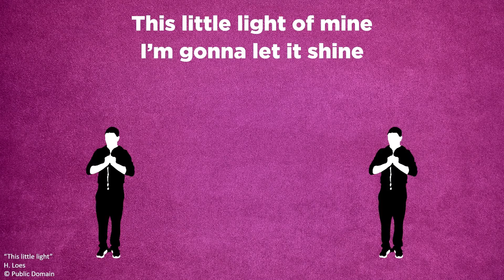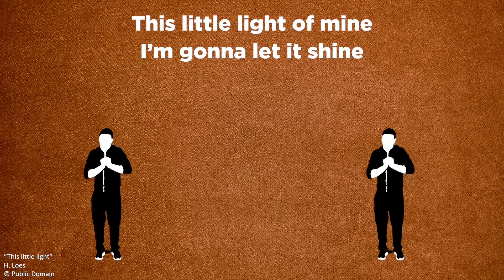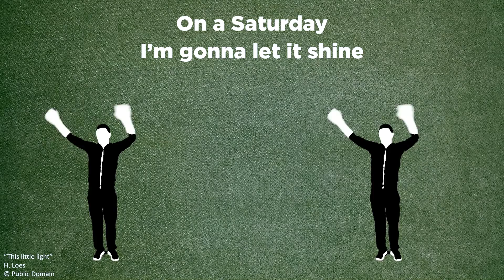MKidz 07 Nov | Pre-school Eng | Paul's 1st missionary trip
Presenters: Cherese Esterhuizen, Tarine de Ridder and Magda Harmse
Series: Paul's journeys